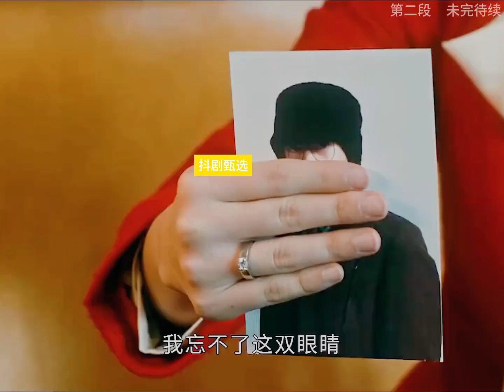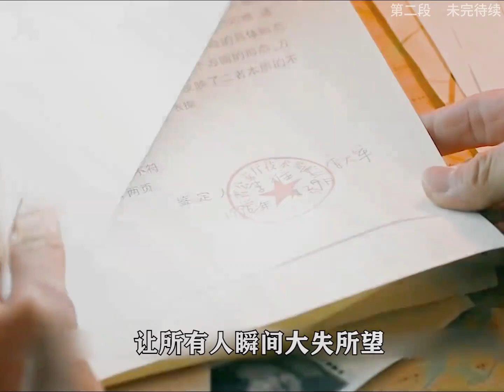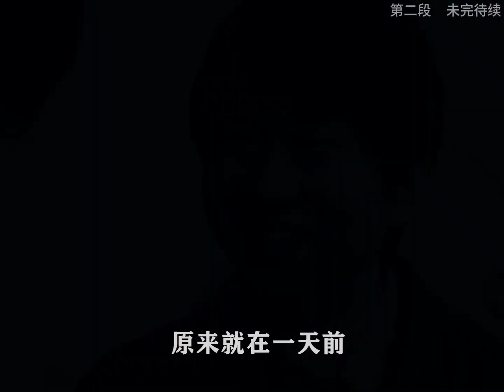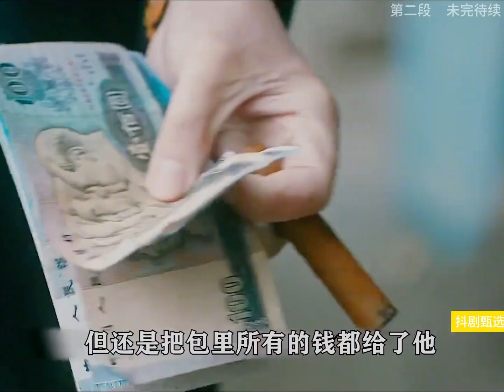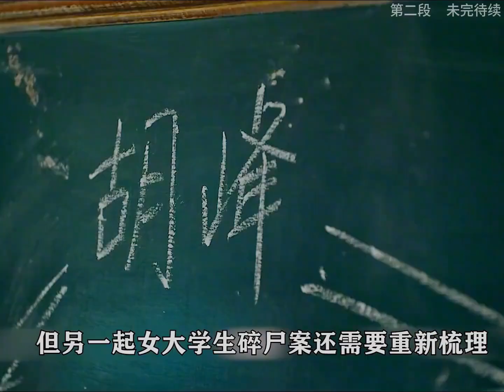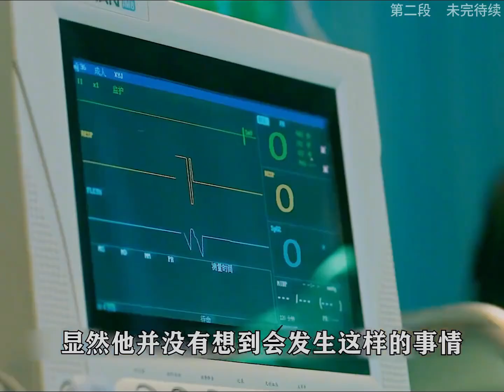挚友被割喉，凶手蛰伏4年再出手，张译主演最新年度强剧丨一口气看完【他是谁】电视剧解说